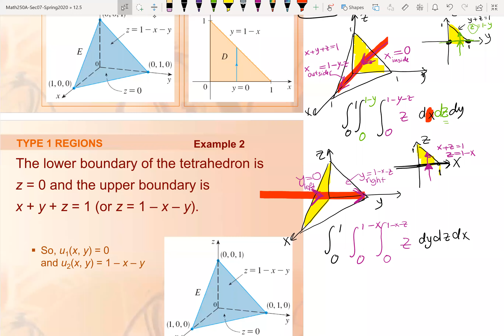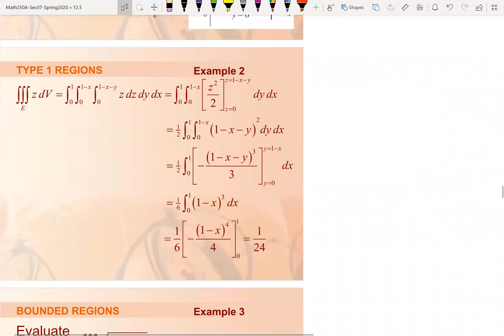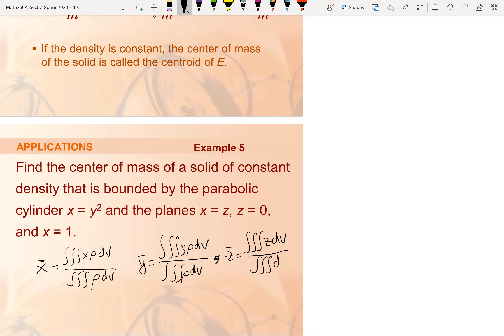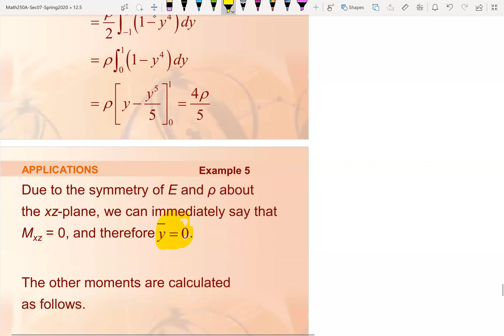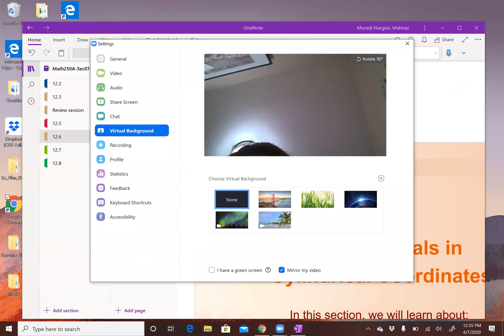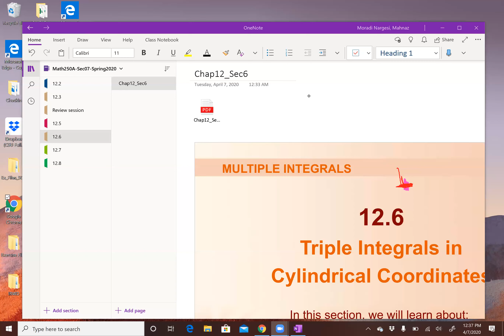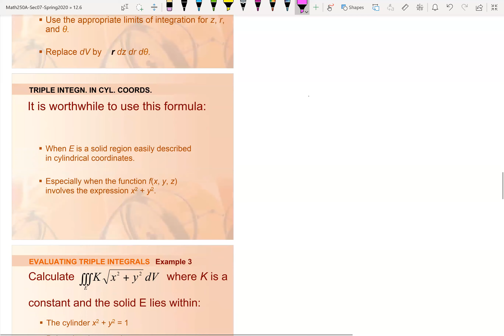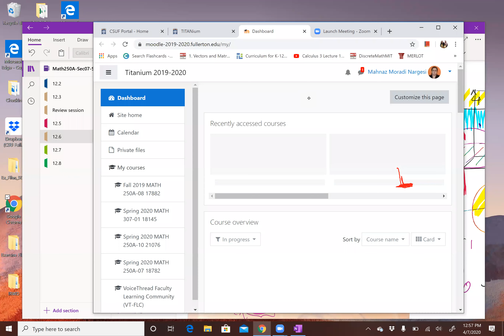250A-07-Spring 2020-Lecture on Triple Integral (11:00am- 04/07/2020)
This video has been recorded during a virtual class meeting (Sec 07) on 4/7/2020 to cover triple integral.